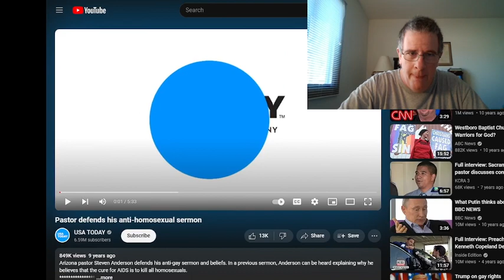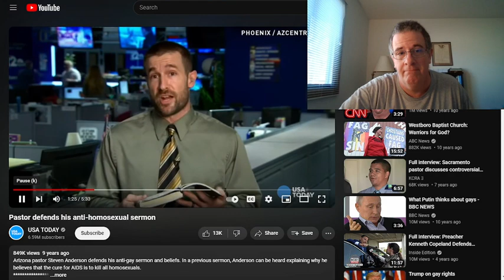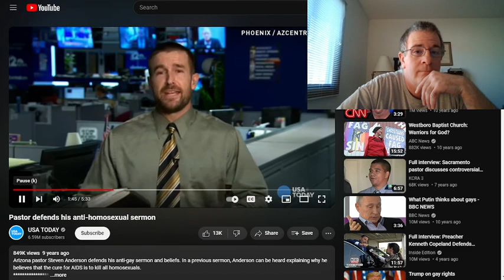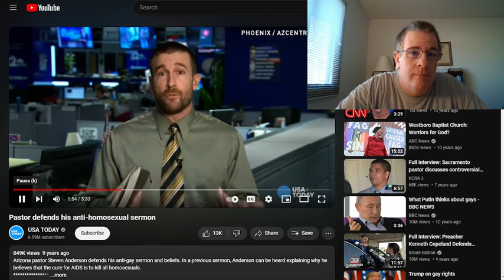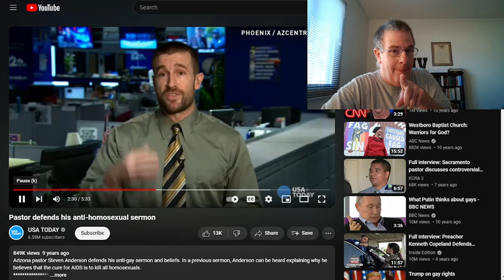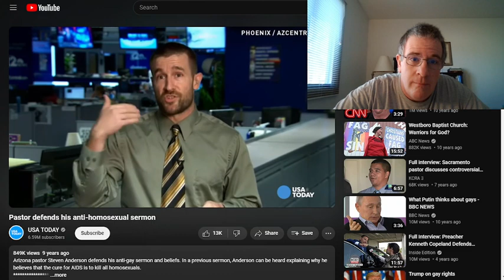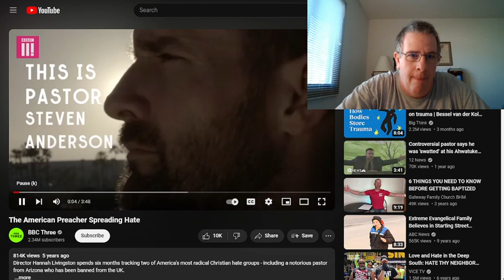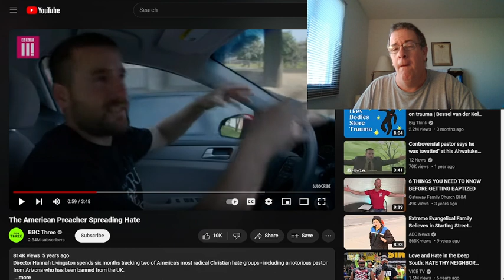Steven Anderson In The Closet!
"But there were false prophets also among the people, even as there shall be false teachers among you, who privily shall bring in damnable heresies, even denying the Lord that bought them, and bring upon themselves swift destruction.""And many shall follow their pernicious ways; by reason of whom the way of truth shall be evil spoken of.""And through covetousness shall they with feigned words make merchandise of you: whose judgment now of a long time lingereth not, and their damnation slumbereth not." 2 Peter 2:1-3

*I SAID I WOULDN'T GIVE THE LINKS BUT I CHOSE TO DO SO ANYWAY! the links shewing you the vileness of this devil*